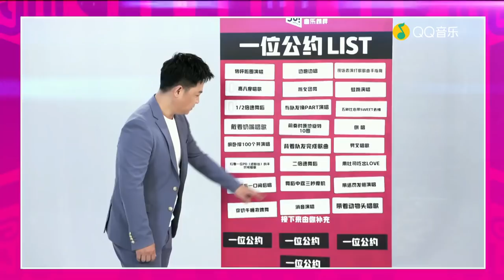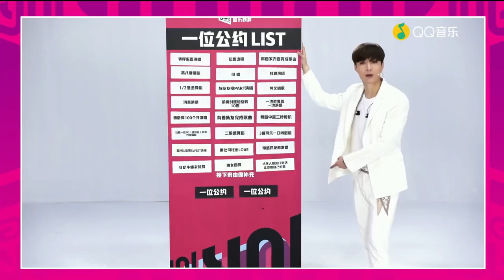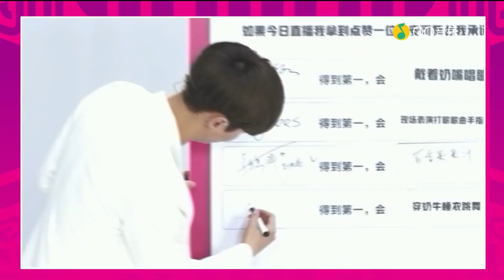181021 ZHANG YIXING 张艺兴 一 《掌控舞台的王! / Yo! Bang》 cut